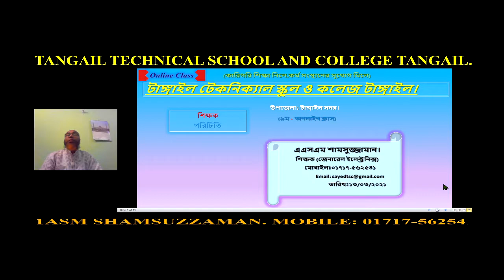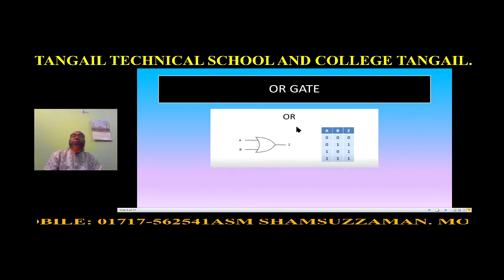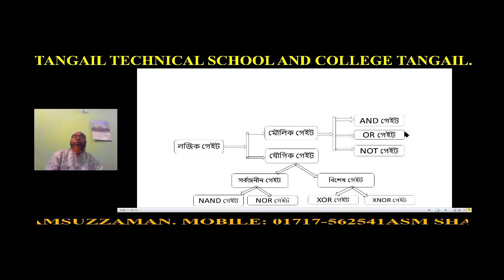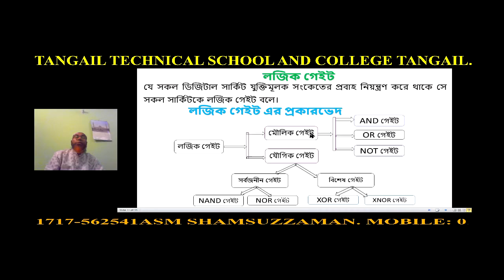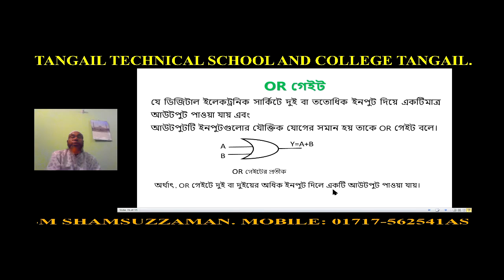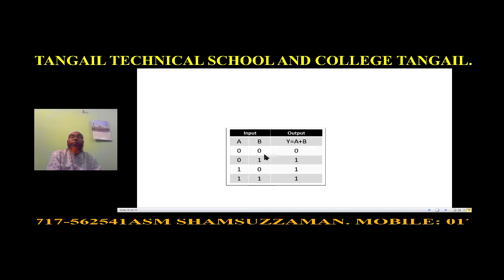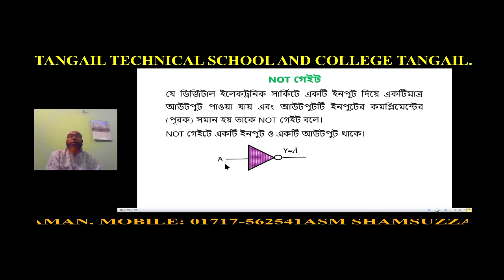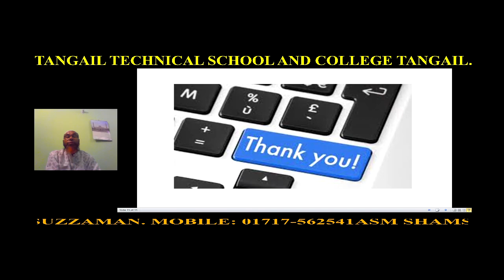Logic gate.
All Students of class nine, general Electronics -1, and General electrical works -1, who watch this video make skills and knowledge about Basic Logic Gate.Thank you for watching my video, like, comment and sheer moe, and more. Get more Videos to visit my YouTube Channel.